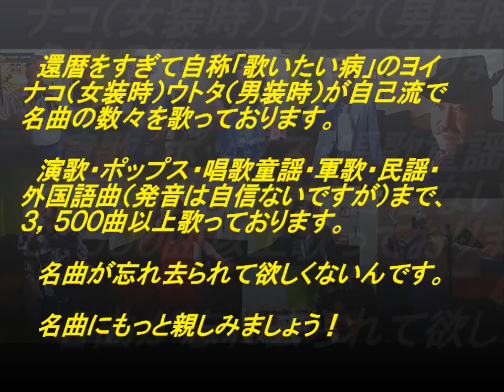表題付ちょっといい女コラボ版歌詞付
荒木とよひささんの名曲『ちょっといい女』を一人コラボで歌って歌詞も付けてみました。